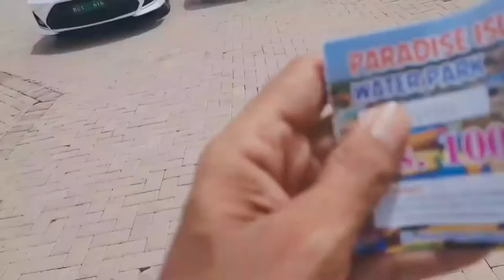Paradise island water park .KABEER MIR VLOG 📹